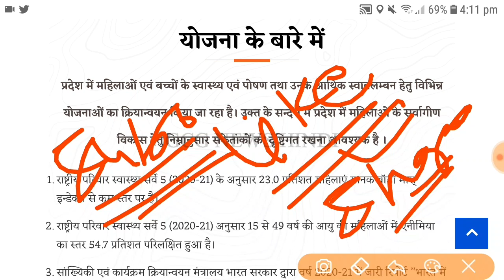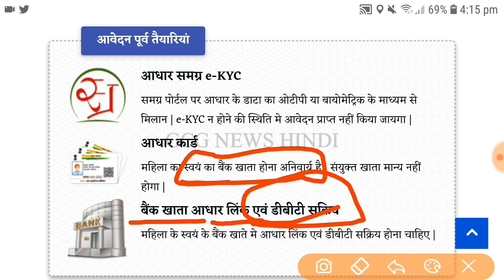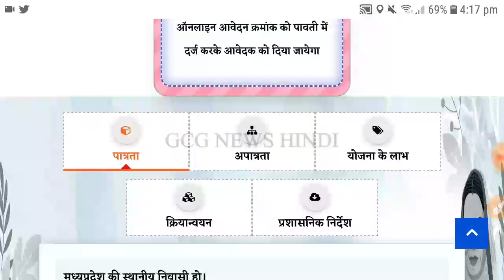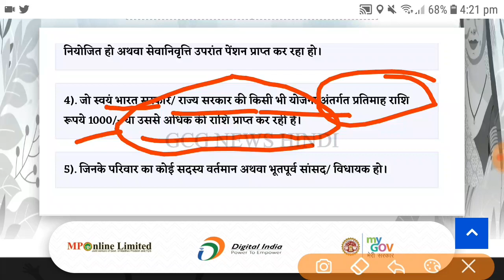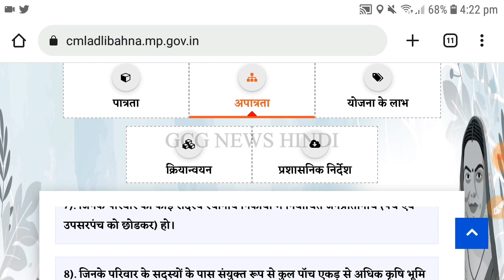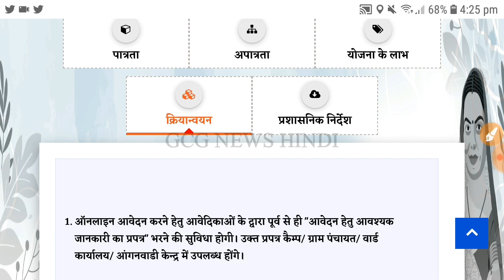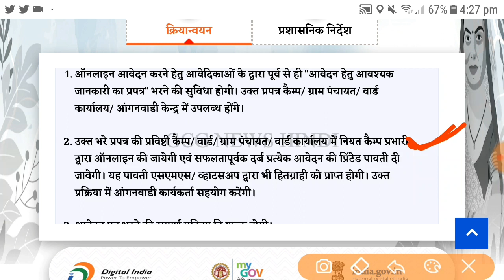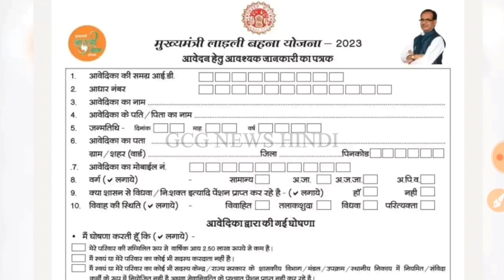महिलाओ को मिलेगा ₹1000 हर महिने || ई श्रम कार्ड बड़ी अपडेट || 12000 हर साल मिलेगा पैसा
Hello Friends Welcome to my You Tube Channel GCG News Hindi aaj ki video aap aapke liye bahut hi useful h to is ke bare me janane ke liye video ko pura dekhe video pasand aane par channel ko SUBSCRIBE Karen aur is video ko apne doston ke saath share karna mat bhuliyega. Aur Agar Aapko Ye Video Accha lagaa toh like bhi jaroor kijiye!

👉हेल्लो दोस्तों मेरा नाम GULAB CHAND है और आपका बहुत बहुत स्वागत है मेरे YOUTUBE चैनल GCG News Hindi में अगर हमारी विडियो अच्छी लगे तो COMMENT करके जरूर बताये और VIDEO को LIKE भी करे और SHARE भी दोस्तों मैं आपके लिए विडियो बड़ी मेहनत करके बनाता हूँ SUPPORT जरूर करे मेरे प्यारे दोस्तों. 🙏